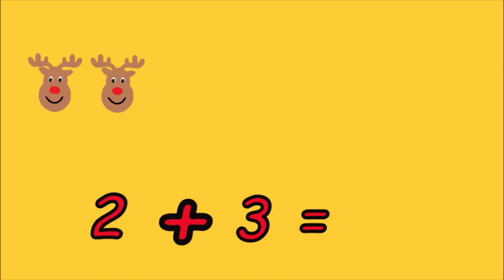Christmas Maths. Counting and adding amounts up to 8.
Help children to start simple addition and to recognize the mathematical signs plus and equal .